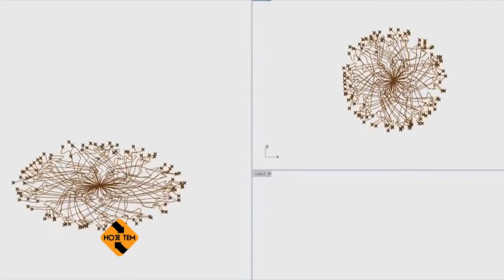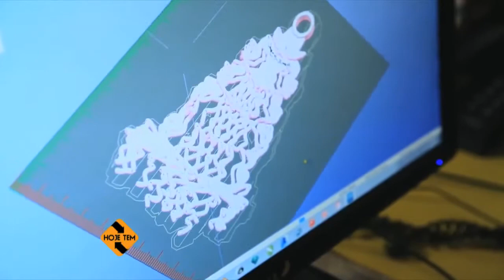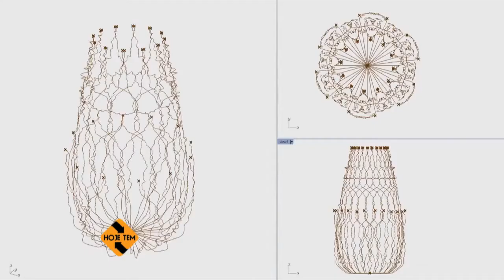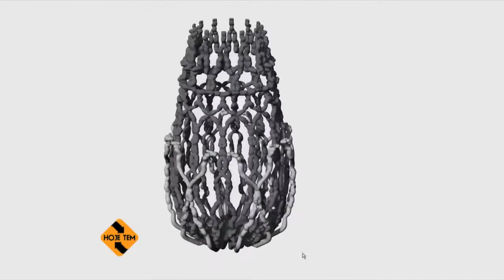AKAD - Designer materializa lembranças afetivas em objetos com Impressora 3D- HOJE TEM Love Project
O designer Guto Requena expõe na Baró Galeria seu novo projeto que mescla tecnologia, design e lembranças afetivas. Depoimentos de convidados passaram por interfaces digitais e ganharam forma com uma impressora 3D AKAD.